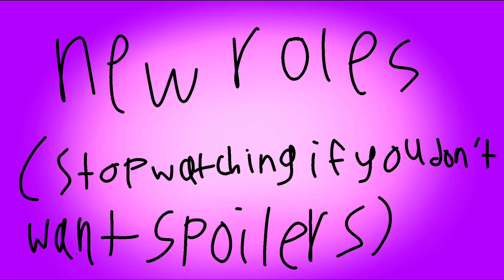DWTD (Lame): Character Quirky Edition (+ New roles at the end)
Lamest vid yet

Also new roles because we havent updated the cast and shown new roles in a bit (if you don't count TTtD roles)

Original singing was from Street